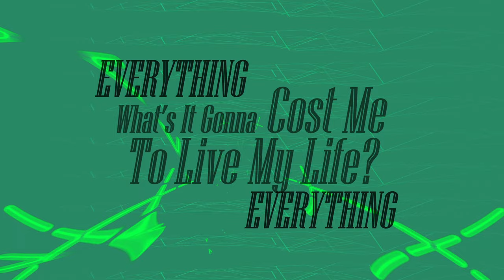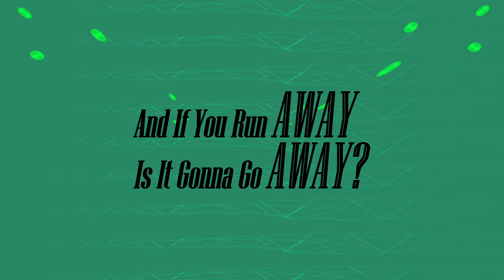Cristroxx, Fly Dye - Everything (Official Lyric Video)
Social Profiles:
Cristroxx :